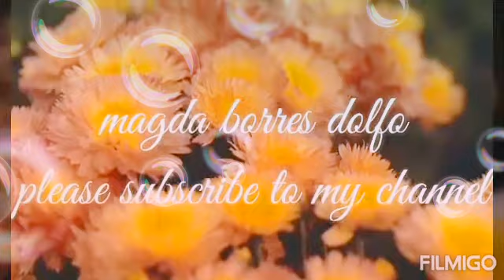Paano magluto ng arabic dish minced meet kebab home made(ofw life)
Guyz simple lng ito pero masarap sya ulam guyz
Kailangan ng giniling sebuyas onion  garlic and ginger paste parley mfa spices paghaluin lahat guyz at bilog bilugen gha tapps luto na sya